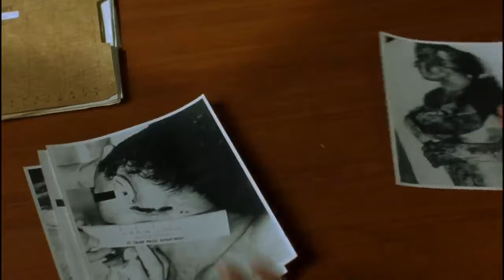Farewell II Flesh - Ice Nine Kills (Candyman Music Video)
Ice Nine Kills' song "Farewell II Flesh" from the album, The Silver Scream 2: Welcome To Horrorwood - available now on Fearless Records
[LYRICS]

I felt the fatal touch of a forbidden lover
Soft with one hand but stings with the other
Slave to a mob, ignorant and mad
That bled all the good from my soul and only left the bad

Now cursed forever to just a reflection
So every single glance becomes an obsession
Look in the mirror and you’ll understand
That everything’s bittersweet when you’re the Candyman…

Left to die under the sun
The hive never spared anyone
How 'bout a hand for the honey bees
Hooked on the creed of their colony
So cry out, cry out, so you can see
Five times to hail a legacy
And there's nothing sweet about me…

Hell in their hearts and fear on their faces
I come to life in the most desolate places
A one man mob, merciless and mad
Summoned by self-righteous souls with blood on their hands

A legend has begun

A force so strong simply can't be overlooked
A single taste will guarantee that you'll get hooked
Framed and falling in a world gone mad
‘Cause I've bled all the good from your soul and only left…

The mirror, the mirror, I'm always inside
Wave Farewell II The Flesh, ‘cause it's your time to die
DIE!
FLY!

There’s nothing sweet…

You’re sweet on me honey, forever
My queen bee and me together
Forever
You’re stuck with me honey, forever
It might sting but just surrender
Forever
You’re hooked on me honey, forever
Forever

I’m the Candyman!

DIE!